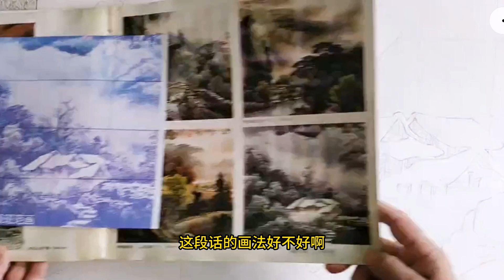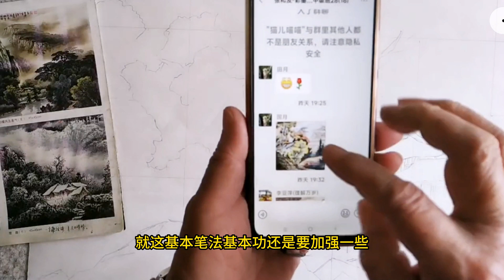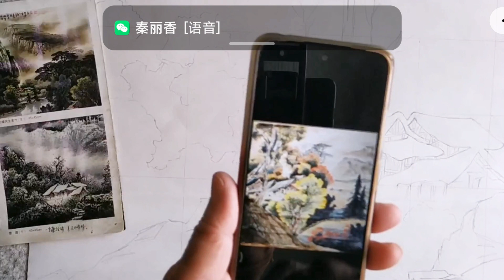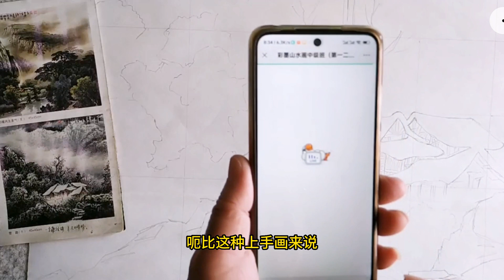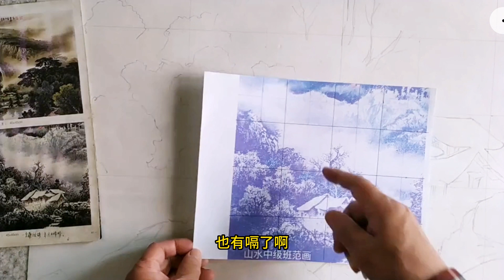中国水墨山水画教学_冬去_揉纸技法讲解_1/Chinese ink and wash landscape painting teaching_Winter Goes_1【With subtitles】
大家好，今后这个频道将会向大家分享中国山水画的绘画技巧，希望大家从中有收获！
Hello everyone, in the future this channel will share with you the painting techniques of Chinese ink landscape painting, I hope you will gain something from it!

Bonjour à tous, à l'avenir, cette chaîne partagera avec vous des techniques de peinture à l'encre chinoise et de peinture de paysage, et j'espère que vous en tirerez quelque chose !

Chinese Painting   Peony Painting   Peinture chinoise   Comment peindre des pivoines?   牡丹花   牡丹花画法   中国画 中国画教学 中国写意画 花鸟画 山水画 工笔画 Gongbi 没骨牡丹 没骨画法 Mogu Chinese Painting 中国画 中国写意画 花鸟画 中国画教学